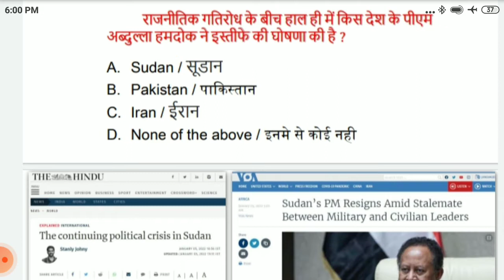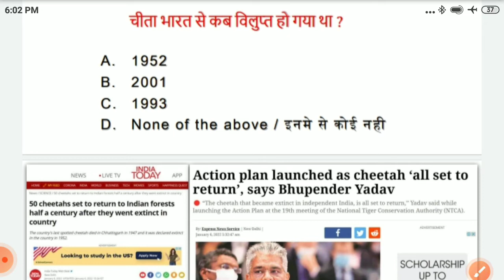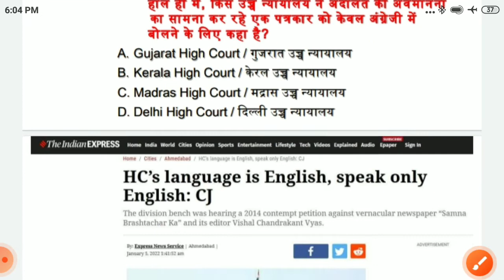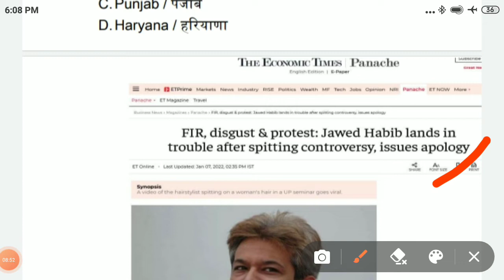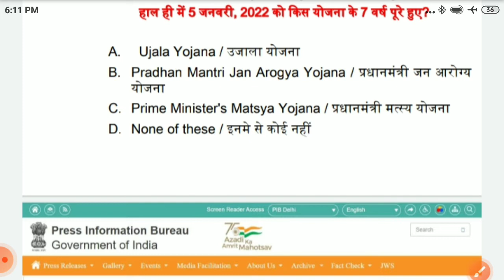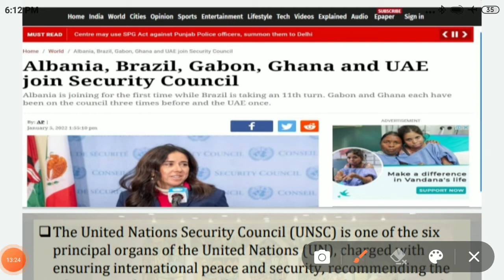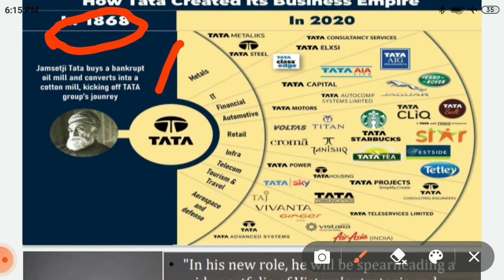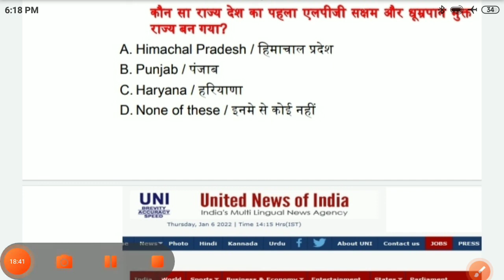10 January 2022 current affairs// railway group d// railway ntpc// up lekhpal// up police